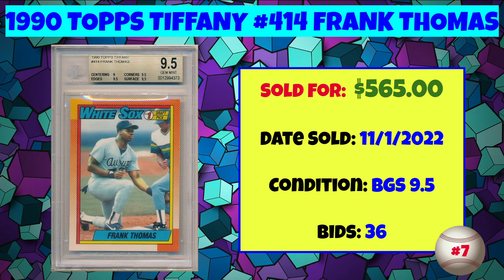Topps Tiffany Most Expensive eBay Sales Baseball Cards - November 2022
A rundown of the most expensive Topps Tiffany Baseball cards sold on eBay in November of 2022.